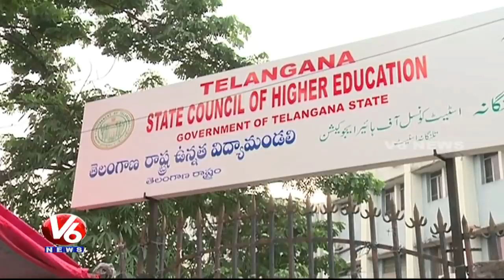Telangana Higher Education Council Plans For Digitalization Of Certificates | V6 News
Telangana Higher Education Council Plans For Digitalization Of Certificates.